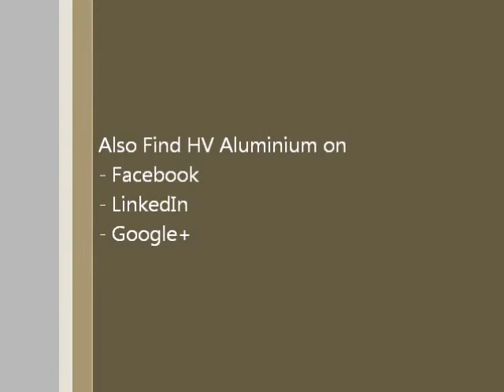Eclipse Opening Roof projects built recently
The Eclipse Opening Roof system is designed to suit all tastes and styles to help create the right outdoor area for your home. HV Aluminium has developed these products to help you create the lifestyle you deserve.